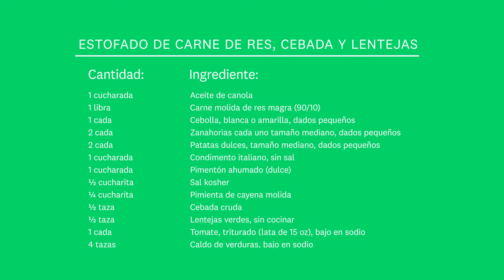Beef & Barley Lentil Stew Spanish